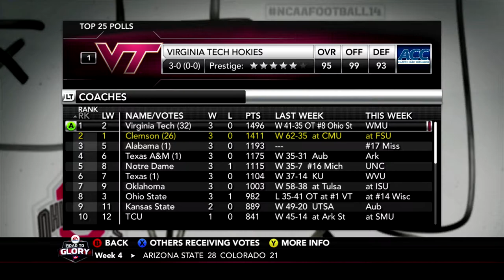GAME WINNING DRIVE VS #10 GEORGIA!?!? | NCAA 14 Road to Glory | Episode 13